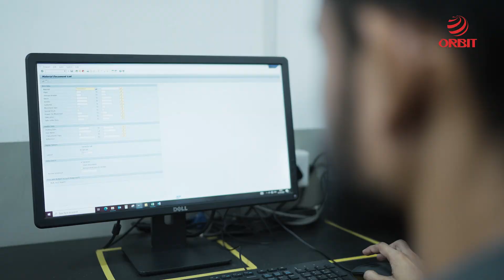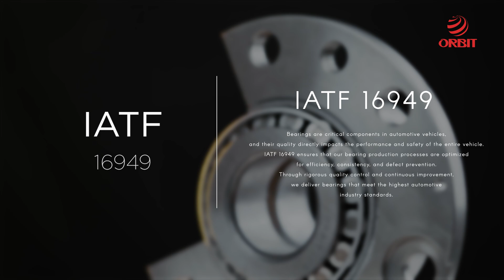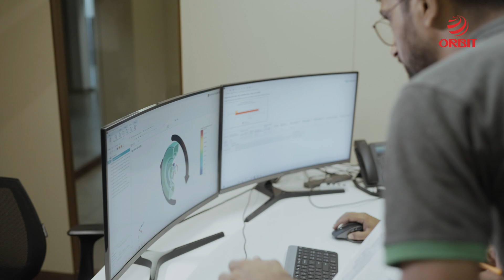Orbit Bearings – Journey towards Engineering Excellence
Born of entrepreneurial spirit in 1990 with passion for engineering excellence, ORBIT Bearings is a fast growing, midsized Indian manufacturer of high-quality rolling bearings - with a vision to become the most preferred bearing supplier and development partner to our customers globally. Strategically located in Rajkot, Gujarat, our advanced manufacturing plants are at the heart of our operations.

Passion for Engineering Excellence
At Orbit, passion for engineering excellence drives us to create high-performance bearing solutions for demanding applications. Our Wheel End Solutions deliver the best-in-class performance, and are top choice for truck and trailer manufacturers in Europe and beyond. Orbit Technology Centre is equipped with advanced test rigs to validate products under real-life conditions.

World-Class Quality
We have invested in cutting-edge equipment, automated assembly lines, and skilled technicians to ensure every Orbit bearing delivers 100% quality and precision.

Comprehensive Product Range & Global Reach
Producing a million taper roller and cylindrical roller bearings monthly, we serve a range of sectors in automotive and industrial markets. The fact that 95% of Orbit products are sold to OEMs and over 60% are sold to developed markets in Europe testifies to the trust that the brand Orbit enjoys.

Customer-Centric Growth
We are expanding our portfolio to include ball bearings, spherical roller bearings, and railway bearings. Our customer-focused approach emphasizes flexibility, speed, and fair pricing to help our clients succeed.